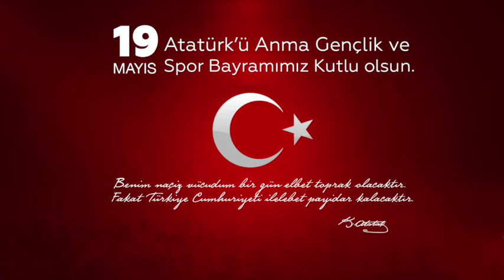19 MAYIS 1919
19 MAYIS ATATÜRK'Ü ANMA, GENÇLİK VE SPOR BAYRAMI